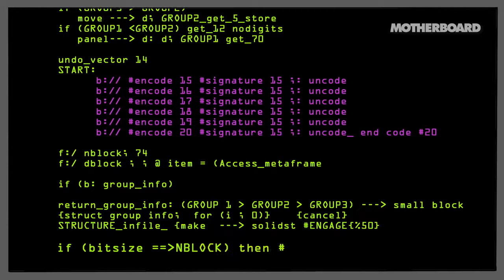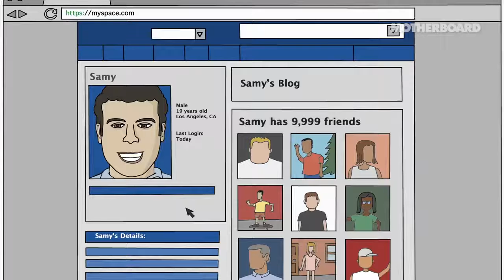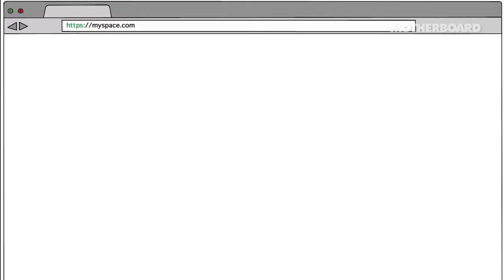Greatest Moments in Hacking History: Samy Kamkar Takes Down MySpace